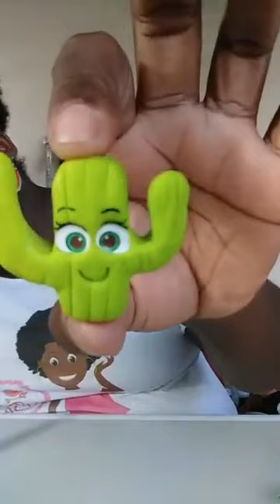DIY- Imã e Porta Foto Cacto Fofo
Live feita pelo Facebook.